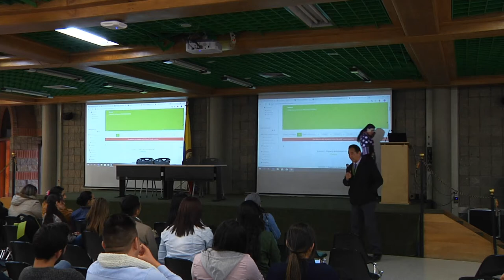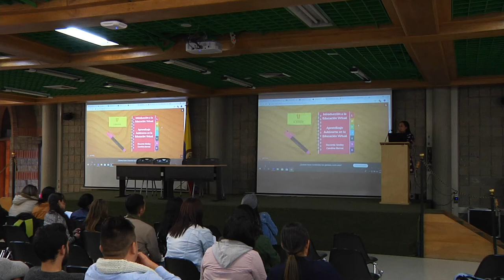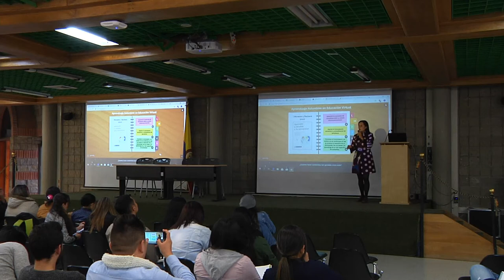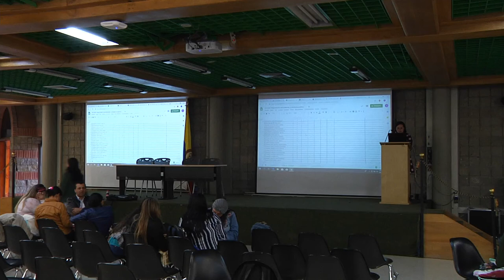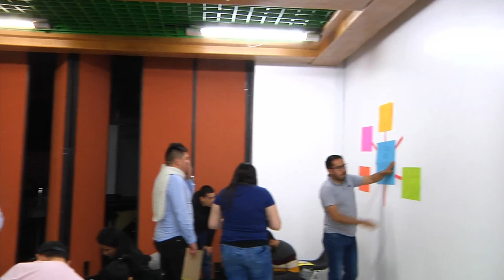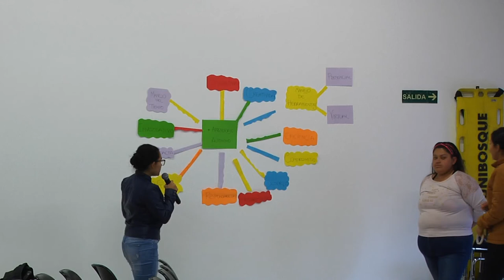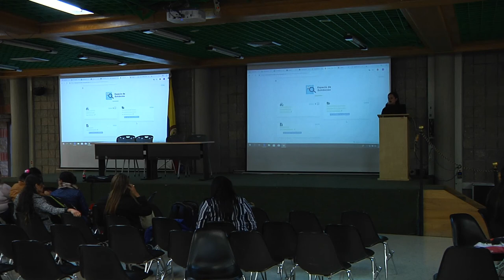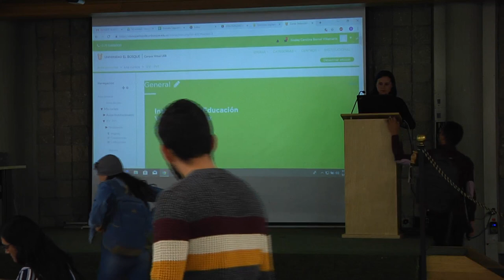Facultad de Ciencias Económicas y Administrativas